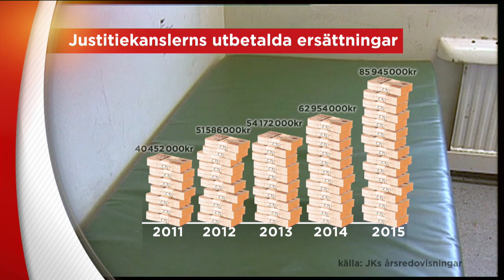Allt fler skadestånd efter felhäktningar - Nyheterna (TV4)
Nyheterna i TV4 från 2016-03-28: Allt fler svenskar beviljas skadestånd för att felaktigt ha frihetsberövats av polis, åklagare eller domstol. Det visar en granskning som TV4Nyheterna gjort. Johan Håkansson har träffat Erik, som felaktigt blev misstänkt för att ha dödat sin egen pappa.